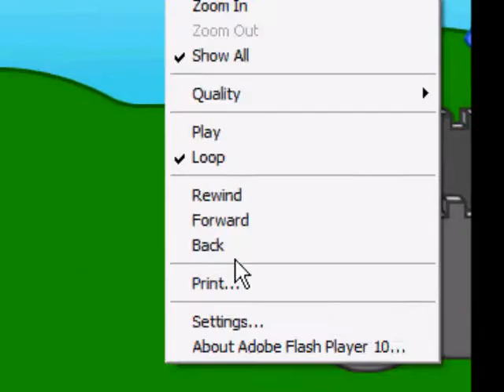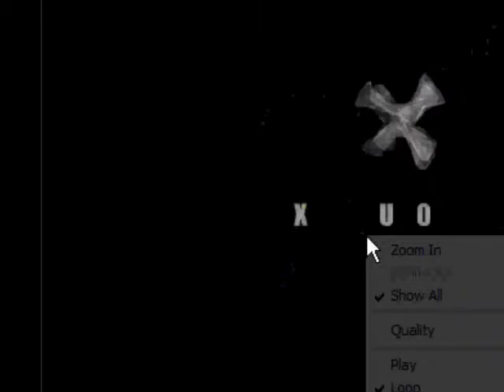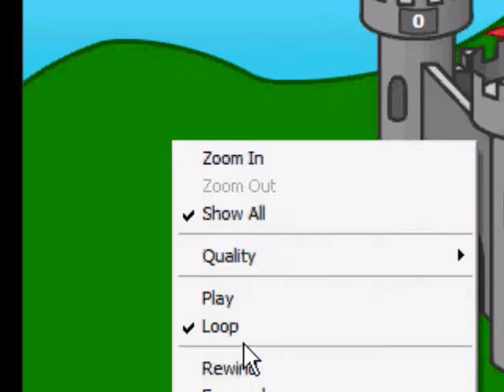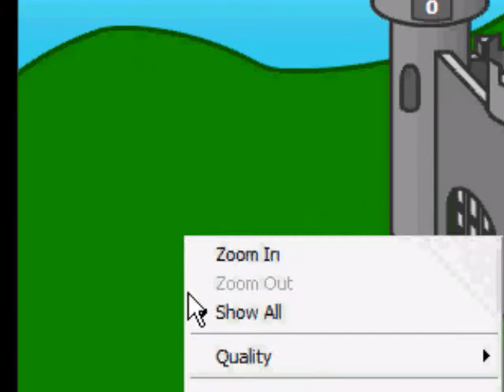Defend Your Castle (を守るお城) - Cheat the Game + Gameplay = PURE CHEATER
Defend Your Castle (を守るお城) - Cheat the Game + Gameplay = PURE CHEATER Gameplay by me.

"Left Click, press 'Forward', and then pull Casualties up, and press 'Back'."